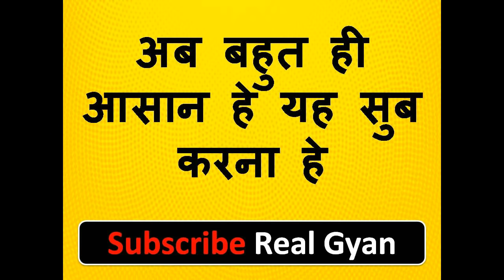यह मंत्र 21 बार बोलते ही औरत का नाम मन लेते ही तड़फ उठेगी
नमश्कार